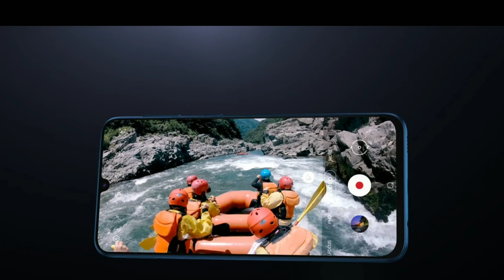samsung galaxy m31 review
samsung galaxy m31 review ||| technical tips boy

My Gears:-

Full Specifications :-